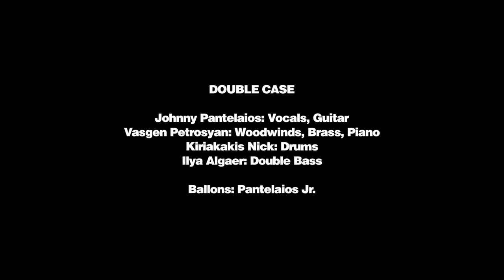Double Case - Drug Of Happiness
Recorded live in Lizard sound studio, Athens

Double Case:

Johnny Pantelaios: Vocals, Guitar
Vasgen Petrosyan: Woodwinds, Brass, piano
Kiriakakis Nick: Drums

Ilya Algaer: (session musician) Double Bass